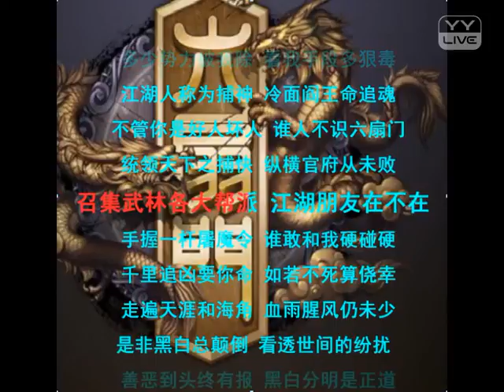YY 神曲 代战 -《六扇門》（Artists・Sing・Music・Dance・Instrument・Talent Shows・DJ・KPOP・Remix・LIVE).mp4